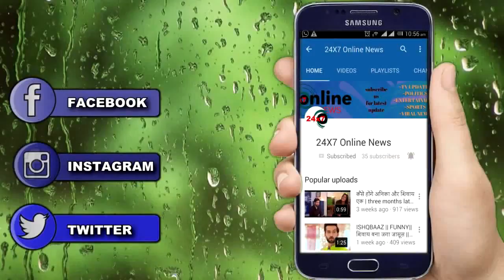OH NO!! बॉलीवुड की ये हसीनाएं पहनती हैं इतने महंगे मंगलसूत्र, सुन कर उड़ जायेंगे होश